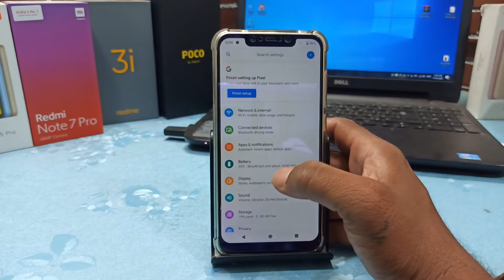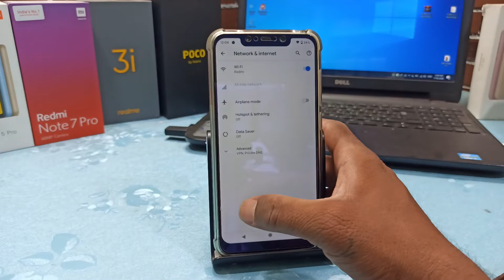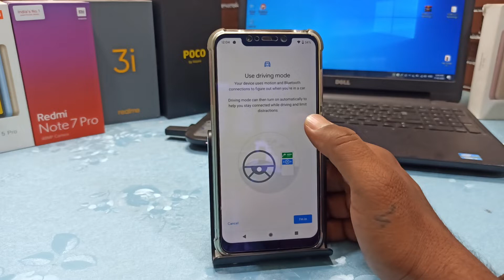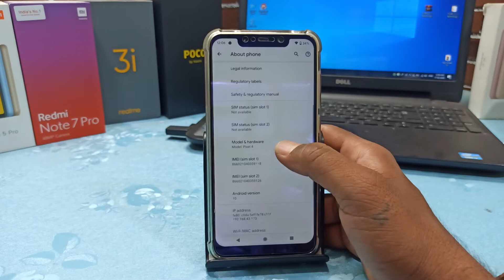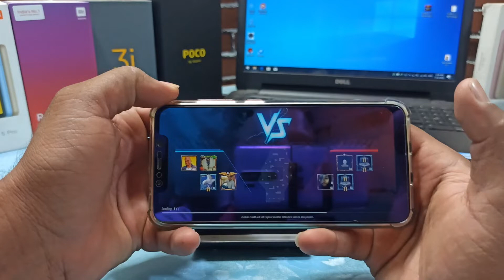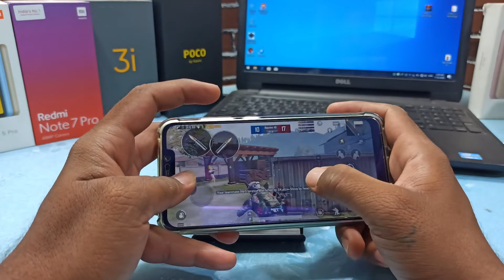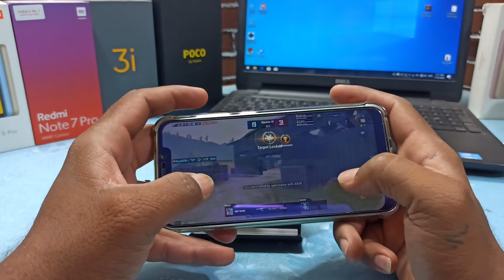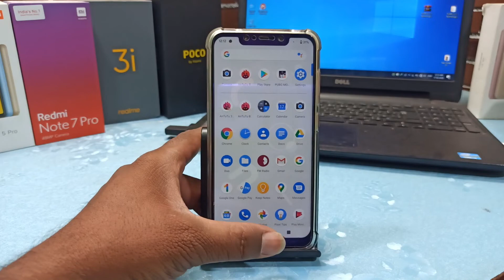POCO F1 PixelROM - OFFICIAL (Android 10) Port for POCO F1 || Gaming Review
@Technology vikram

Hi Friends

PixelROM - OFFICIAL | Android 10.
Updated: 14/02/'20

Changelog:
• AOSP tag android-10.0.0_r26 (QQ1A.200205.002)
• February Security Patch
• Fully fixed Always-On Display
• Full A2DP Offload Support
• Switched to CAF Q Telephony
• Applied Qualcomm fixes for telephony
• Updated all devices' camera blobs to Q Global Stable (should be compatible with all latest kernels)
• Applied LED fixes
• Addressed thermal-engine denials
• Switched to Pixel Offline Charger
• Increased mic gain
• Updated overlays according to crosshatch
• Fixed auto brightness on dipper
• Updated AOSP NFC to 1.2
• Fixed Android Auto flickering
• Refined early SF configuration for WCG
• Enabled early phase offsets
• Enabled GL comp backpressure

Note:
• Firmware is included in zip

INSTALL OFFICIAL TWRP CUSTOM RECOVERY ON POCO F1 || ROOT YOUR POCO F1 WITHOUT DATA LOSS || HINDI

INSTALL OFFICIAL TWRP CUSTOM RECOVERY ON POCO F1 || WITHOUT DATA LOSS ON MIUI 11 100 % WORKING ||

Best ROM Ever Oxygen OS OnePlus ROM for POCO F1 Full Review & How to Install | Hindi |

POCO F1 Google Pixel 4 (Android 10) ROM for POCO F1 | Stable ROM | Smooth Experience | Hindi |